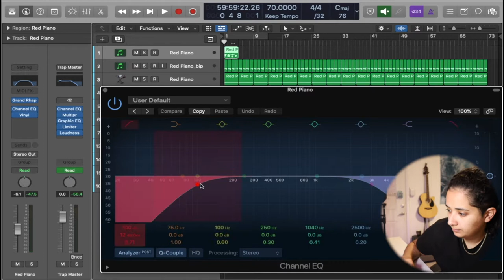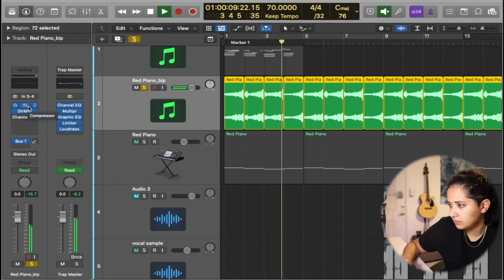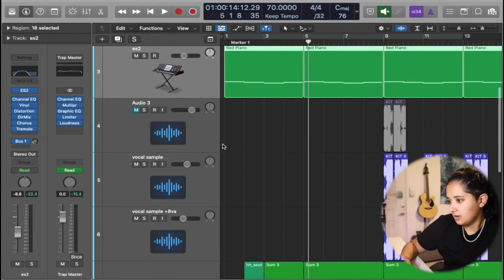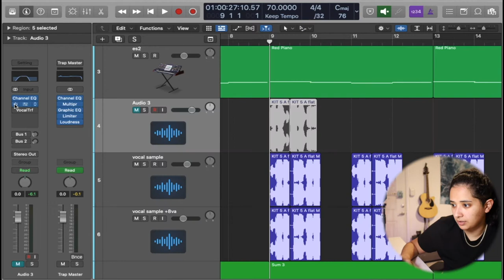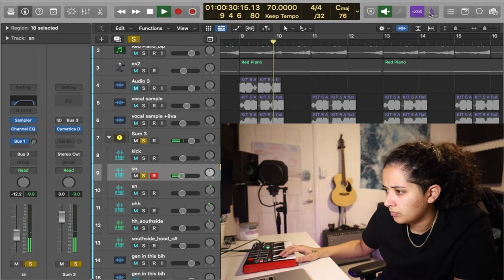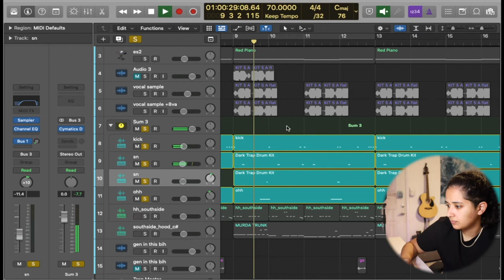HOW I MADE THIS DRILL BEAT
-lease this beat-

0:00 Intro
0:32 Piano
1:49 Synth
2:55 Vocal Sample
4:09 Drums
5:59 808 Bass
6:42 Outro
6:57 Beat Preview